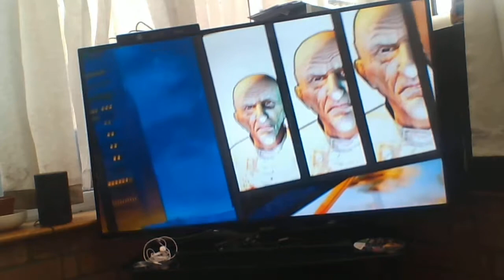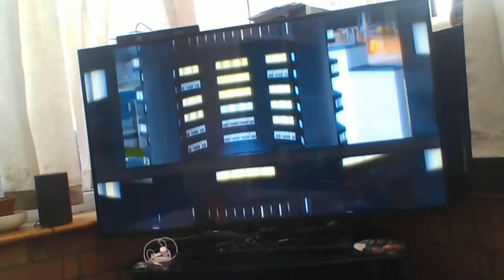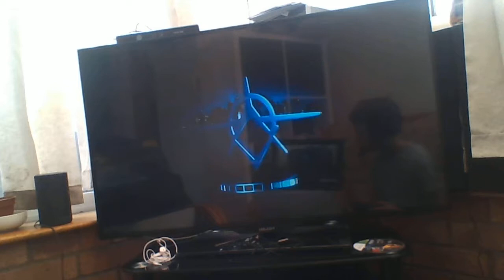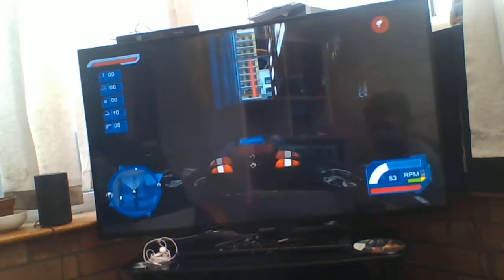Crackdown #1 I feel weak!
Me playing the game Crackdown XBox 360 Edition